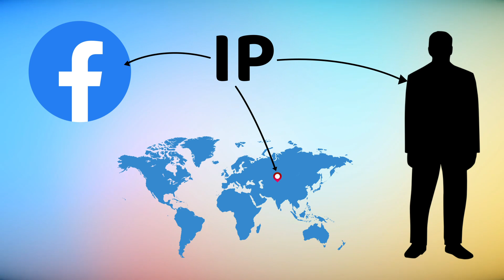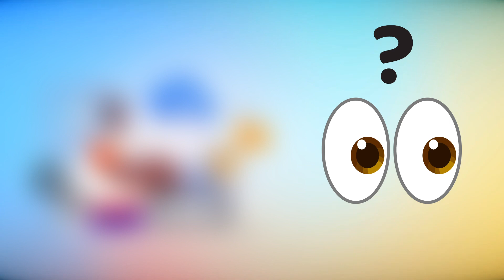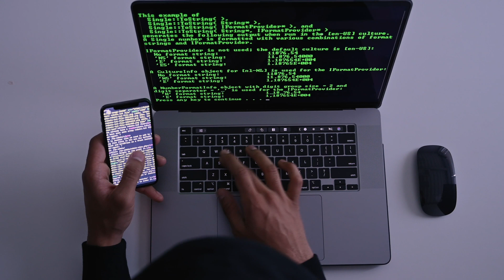Comment fonctionne un VPN ? | Tout ce que vous devez savoir sur le VPN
💥👇 Essayez les meilleurs VPN & profitez de leurs meilleures réductions : 👇💥

Beaucoup vous recommanderont un VPN, mais avant, il faut répondre à la question : comment fonctionne un VPN ? Alors entrons dans le vif du sujet, aujourd'hui je vais vous dire ce qu'est un VPN, et comment il peut vous aider ,en termes simples.

L'objectif principal d'un VPN est de cacher votre adresse IP à toute autre personne sur Internet. Pourquoi ? Eh bien, il s'avère que la connaissance de l'adresse IP d'une personne peut vous conduire à son emplacement, à ses comptes de médias sociaux et, par procuration, à son identité réelle. Un pirate plus habile pourrait même s'introduire dans votre appareil en suivant l'adresse IP.

=== Alors, comment fonctionnent les VPN ? ===

Un réseau privé virtuel établit un tunnel partant d'un serveur VPN et aboutissant au site Web auquel vous vous connectez. Ce tunnel crypte vos données, de sorte que même si elles sont interceptées, personne ne pourra les utiliser.  De plus, une fois que vous êtes connecté au serveur VPN, son adresse IP sera associée à votre connexion, ce qui rendra impossible de vous suivre. Voilà donc une réponse à la question "comment le VPN vous protège-t-il ?".

Aucun tiers, qu'il s'agisse d'un étranger sur Internet ou de votre fournisseur d'accès à Internet, ne serait en mesure de voir ce que vous faites sur Internet et où vous le faites. Mais vous pourriez légitimement demander : "Si je n'ai rien à cacher, pourquoi utiliser un VPN ?" Eh bien, il y a des cas où l'utilisation d'un réseau privé est justifiée.

Par exemple, il n'est pas rare qu'un fournisseur d'accès à Internet réduise la vitesse des utilisateurs lorsqu'ils font quelque chose qui demande beaucoup de bande passante. Le streaming et le torrenting sont des activités de ce type qui nécessitent toutes deux des vitesses rapides.

Si vous utilisez un VPN, votre FAI ne sera pas en mesure de détecter que vous faites du streaming, ce qui lui permettra de ne pas activer l'étranglement et de maintenir votre vitesse intacte.

=== En parlant de streaming, comment le VPN fonctionne-t-il ? ===

De nombreux contenus de streaming sont limités au pays dans lequel ils sont autorisés. Vous ne pouvez donc pas regarder, par exemple, US Netflix depuis la Suède, n'est-ce pas ? Mais avec un VPN, vous pouvez vous connecter à un serveur américain et faire croire à Netflix que vous avez le droit d'accéder à ce contenu.

Un autre exemple dont j'ai déjà un peu parlé : Les VPN vous aident à éviter la surveillance et le suivi en ligne, en rendant votre IP beaucoup plus difficile à détecter et à remonter jusqu'à vous. En fait, grâce à des serveurs spéciaux obscurcis, certains VPN peuvent même lutter contre les restrictions et la surveillance dans certains pays restrictifs. Je suppose qu'à ce stade, vous pouvez voir comment le VPN fonctionne pour vous garder en sécurité sur les spots Wi-Fi publics.

Cela dit, les réseaux privés virtuels ne sont pas seulement positifs. L'établissement d'une connexion VPN, surtout avec un serveur distant, peut réduire considérablement votre vitesse en ligne. Certains fournisseurs de VPN moins réputés peuvent également voler vos données, vous devez donc utiliser uniquement les meilleurs fournisseurs de VPN ayant une bonne réputation.

Une autre chose à garder à l'esprit est que les VPN sont totalement légaux dans la majorité des pays. Certains États restrictifs limitent toutefois l'accès aux VPN. Vérifiez donc au préalable si vous pouvez utiliser un VPN ouvertement ou si cela présente un risque.